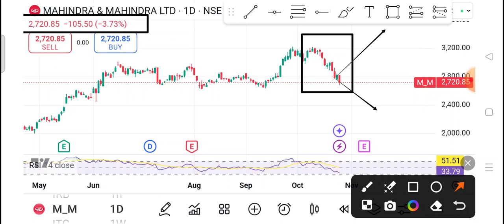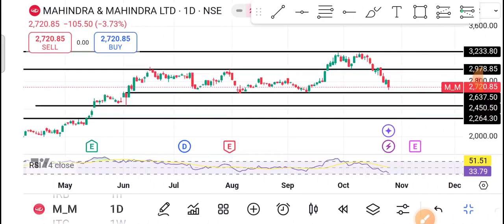M&M Share Latest News | Mahindra & Mahindra Share news today | Mahindra & Mahindra Share price today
1-) M&M Share
2-) M&M share news today
3-) M&M share latest news
4-) M&M share price
5-) M&M share analysis
6-) M&M share price today